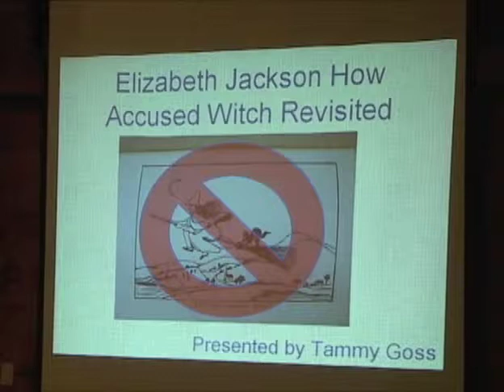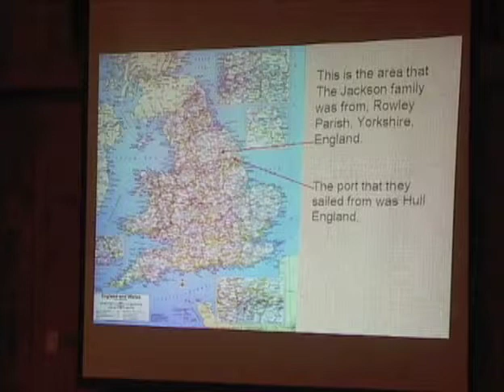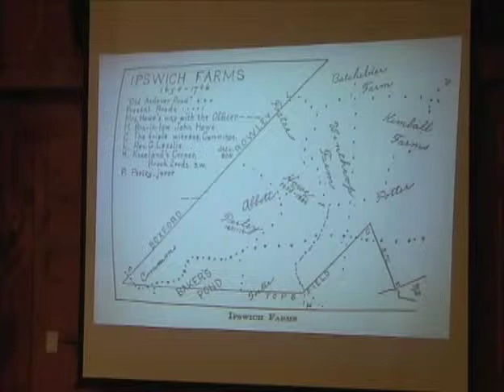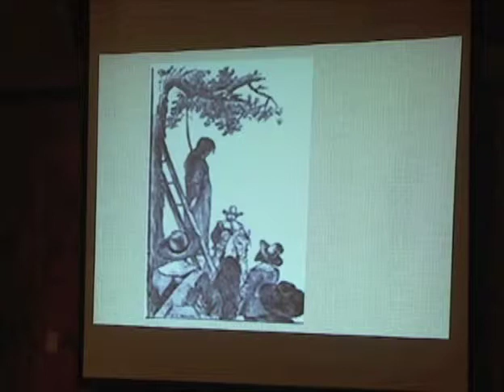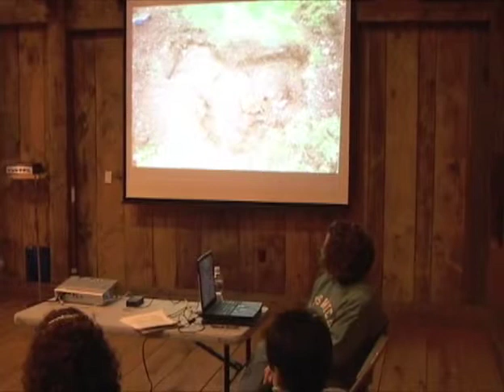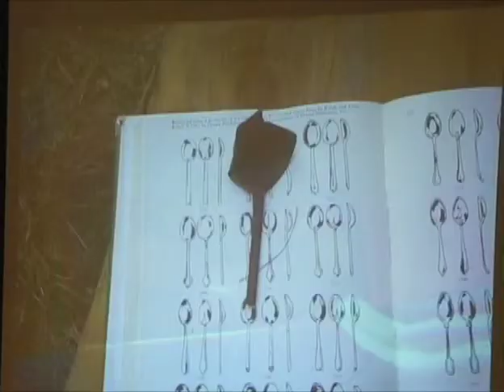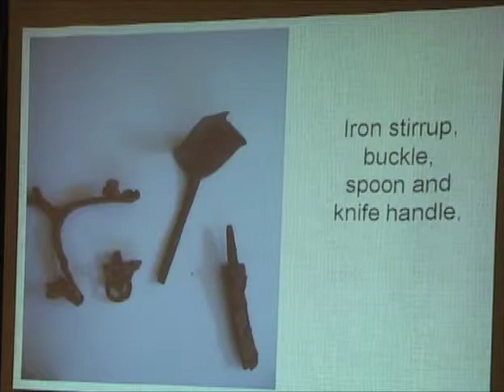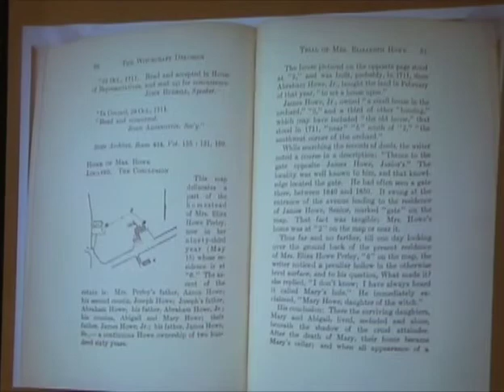Elizabeth How accused witch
movie by the Topsfield Historical Society